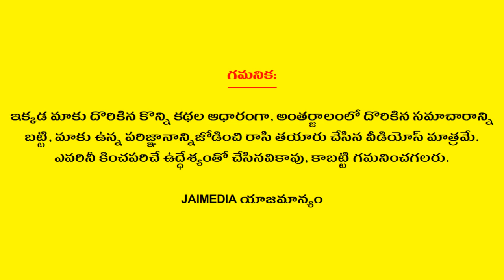Weekly Rasi Phalalu March 03rd - March 09th 2024 | Mesha Rasi | Aries | Telugu Astrology | Jai Media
Watch Weekly Rasi Phalalu March 03rd - March 09th 2024 Mesha Rasi Aries Telugu Astrology Jai Media